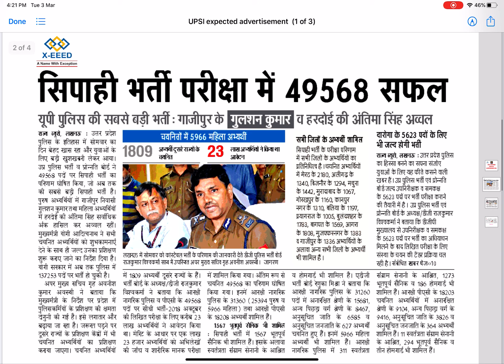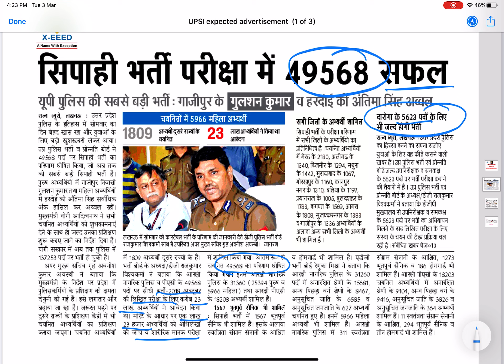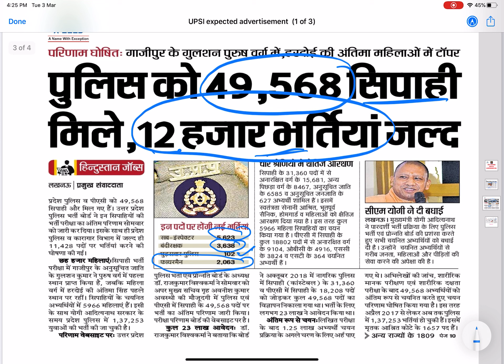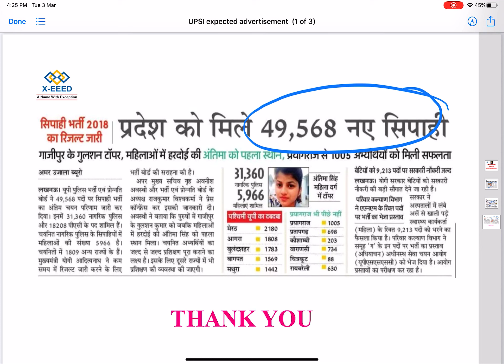उत्तर प्रदेश दरोगा भर्ती 2020 | UPSI BREAKING NEWS | UPSI से जुड़ी जरुरी जानकारी